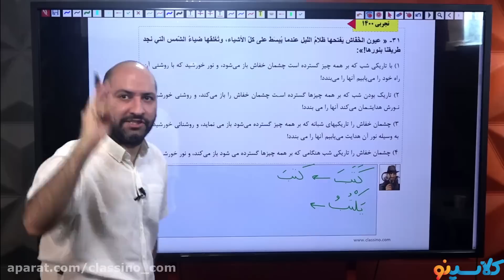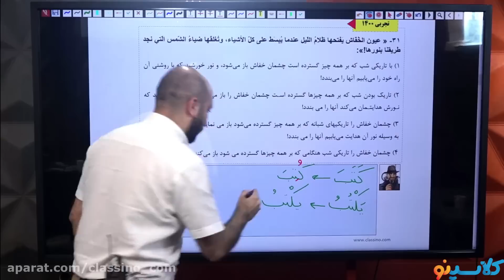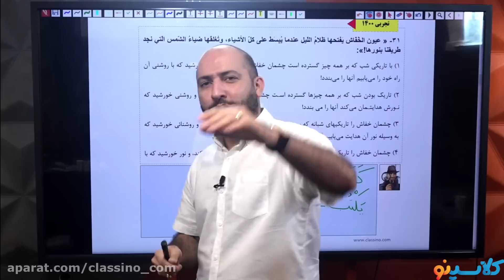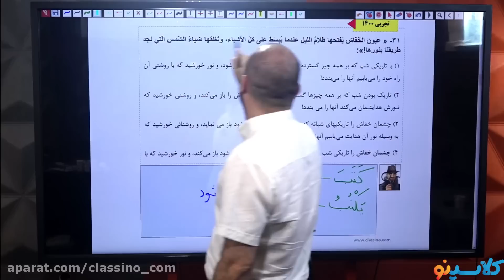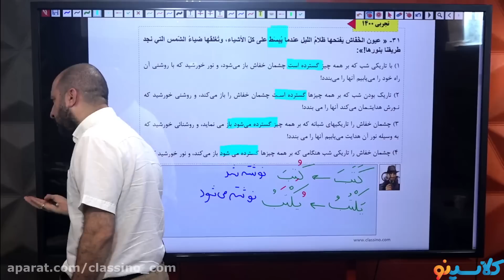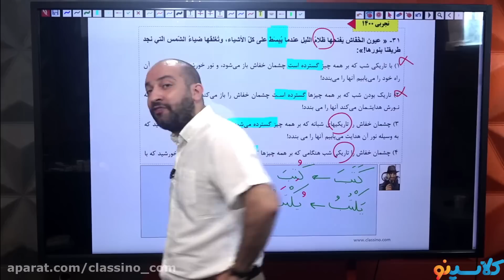Have You Heard MARKETING PRINCIPLE Is Your Best Bet To Grow